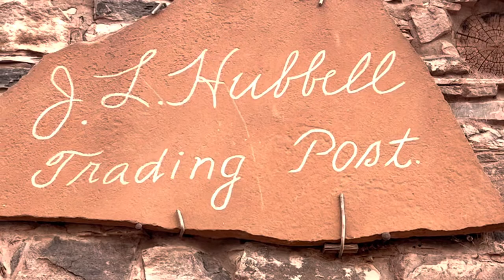Krishel Augustine- Holy People Know Of Me [Offical Music Video] Ft. Hubbell Trading Post 2022